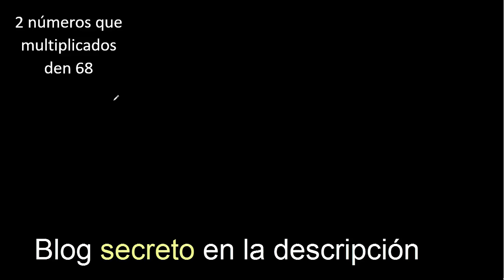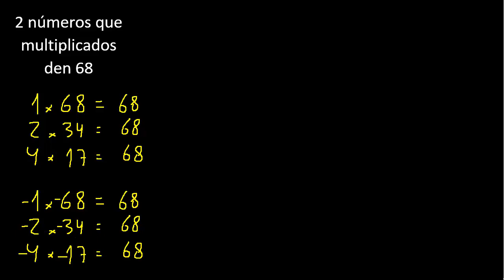2 numeros que multiplicados den 68 , numbers that multiplied